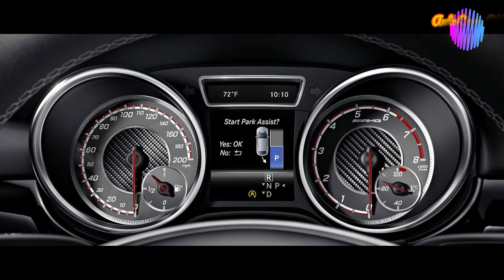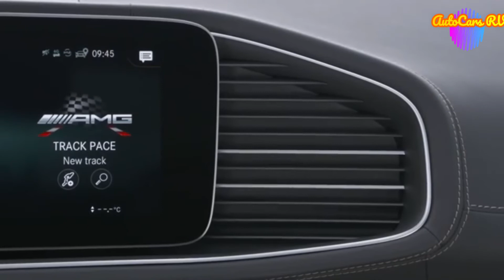2021 Mercedes-AMG GLE 63S COUPE| Mercedes SUV | Mercedes Benz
2021 Mercedes-AMG GLE 63S COUPE - Interior Exterior Drive Features and Drive - WILD LUXURY SUV - THE REDESIGNED 2021 GLC Coupe